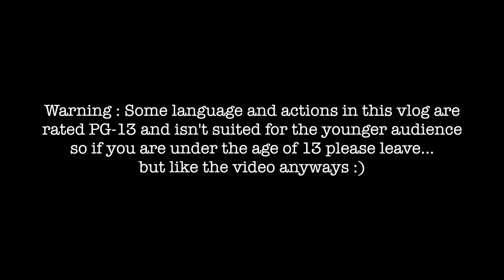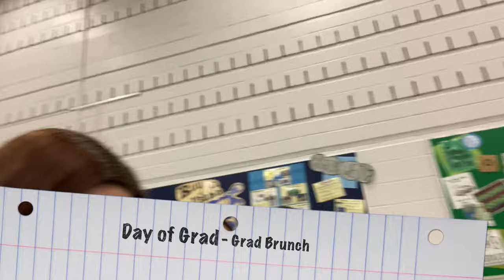Last Days of High School | VLOG | Ep 18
Thank you to everyone who submitted pictures and video, sorry I couldn't use some